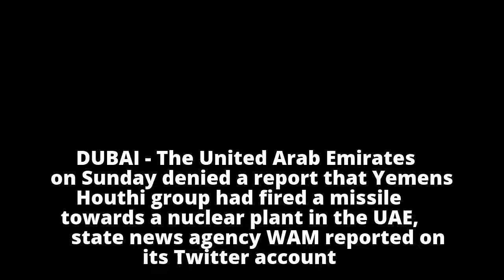UAE denies Yemen's Houthis fired missile towards country